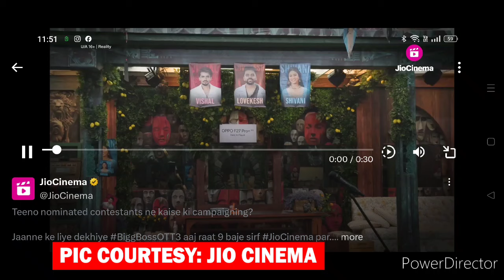Bigg Boss OTT 3 Live Shivani dahari immunity task mai Sherni ki tarah, Jeetne ki 5 vajah aaiye samne